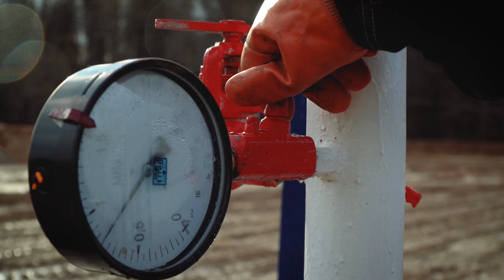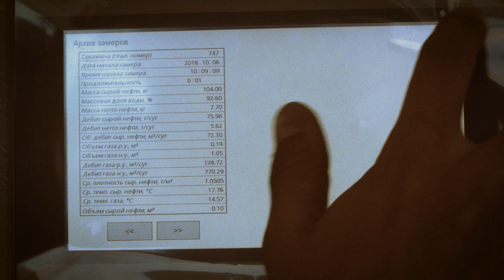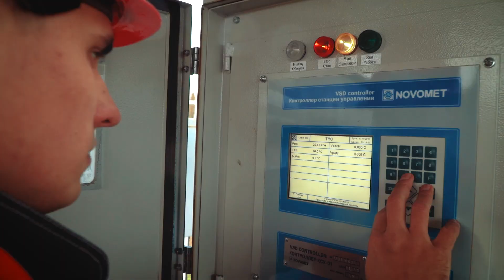ОПЕРАТОР ДОБЫЧИ НЕФТИ И ГАЗА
В ролике рассказывается об основной рабочей профессии на нефтегазодобывающем предприятии. Оператор добычи нефти и газа - это универсальный специалист, главная задача которого - ведение технологического процесса добычи углеводородов, поддержание режима работы добывающих скважин. На технологических площадках Полазненского месторождения (Пермский край) предприятия "ЛУКОЙЛ-ПЕРМЬ" показаны основные рабочие места оператора добычи нефти и газа, в ролике рассказывается об основных профессиональных обязанностях оператора, нюансах работы связанных с большим количеством автоматики на современных нефтегазодобывающих предприятиях, основах промышленной и экологической безопасности, а также о возможностях дальнейшего образования.